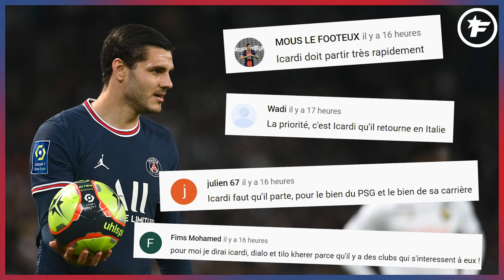Le MALAISE Lionel Messi ENFLE au PSG | JT Foot Mercato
Au programme de ce JT Foot Mercato : les difficultés de Lionel Messi au PSG, le record de Cristiano Ronaldo et l'arrivée de Ralf Rangnick à Manchester United.

00:00 Teaser
00:32 CR7 dans la légende
01:13 Carrick fait ses adieux
01:42 Rangnick présenté
02:05 La question du jour
02:22 Messi déçoit au PSG
03:45 L'image du jour